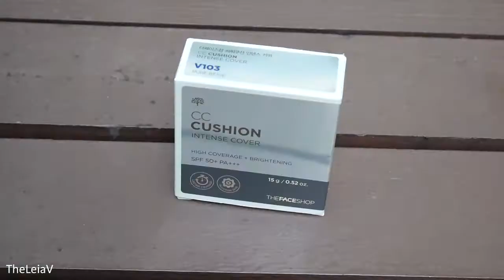GRWM Indian Ethnic Look | TheLeiaV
Hello! My name is Shanthi, an Indian Singaporean Mummy, Beauty Enthusiast and a Makeup Junkie from Sunny Singapore! I love creating and sharing How to; videos on Beauty, Fashion, Lifestyle!

My goal is to make you feel Beautiful within and Smile plenty.

It’s a GRWM today, all the products featured in this video are listed for you below;

*Face Base and Prep
*QV Lip Balm
*TBS Tea Tree Pore Minimizer
*TBS Instaglow CC Cream (Peachy Glow)
*Maybelline New York Instant Age Rewind Concealer in Medium
*UD Naked Skin Concealer in Medium Neutral
*Loreal Infallible 24HR Stay Fresh  Foundation in Honey
*Innisfree No-Sebum Mineral Powder
*Rimmel London Stay Matte Pressed Powder in Transparent

Eyes & Eyebrows
*NYX Micro Brow Auto Pencil in Espresso
*MAC Paint Pot in Soft Ochre
* Modern Renaissance Palette
(Tempera, Golden Ochre, Burnt Orange, Red Ochre and Prima Vera)
*NYX Matte Liquid Liner in Black
*Essence Get Big Lashes
*Catrice Kohl Kajal Pencil in You’re my Rosen One!

Contour, Highlight and Blush
*theBalm’s Bahama Mama Bronzer
*theBalm’s Mary-Lou Manizer
*Tarte Amazonian Clay Blush in Unstoppable

Lips
*Essence Lipliner in Red Blush

If you are new to my Channel, Welcome!! There is a free to download goodies up on my blog, just for you!!

I love you, have a Happy and Wonderful Day/Evening wherever you’re reading this from!!

The second episode on How to Start Saving Money blog post comes with a budget worksheet to get you started on your savings!

The third episode covers How to be Your Own Cheerleader with a checklist too,

The fourth instalment is about How to be Productive. In this episode, I share my tried and tested fool-proof techniques to helping me become more productive with a productivity planner to help you get started.

The fifth episode covers how you can be famous with a couple of tried and tested methods and you guessed it right, there is a free to download worksheet up for grabs on my Blog.

The sixth episode is about Finding Your Personal Style, I share some of my favourite methods to seek inspiration and how I stay on track without overwhelm. It’s amazing, you have to try it out for yourself!